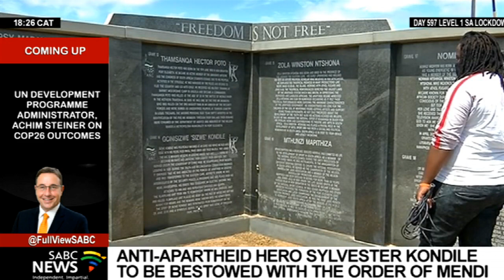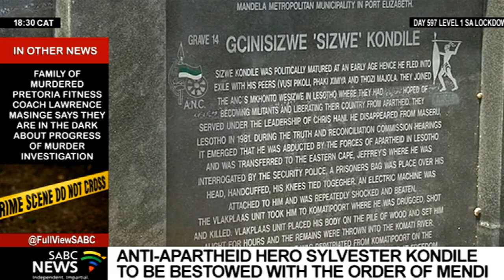Recipients of National orders to be announced on Thursday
The office of the Presidency will announce the recipients of National orders next week Thursday. The National Orders recognises the contributions made by individuals towards building a non-racial, non-sexist, democratic and prosperous South Africa as envisaged in the Constitution.
One of the Anti-apartheid struggle stalwarts from Gqeberha in the Eastern Cape, Gcinisizwe Khwezi Sylvester Kondile, will be bestowed with the Order of Mendi in Gold.